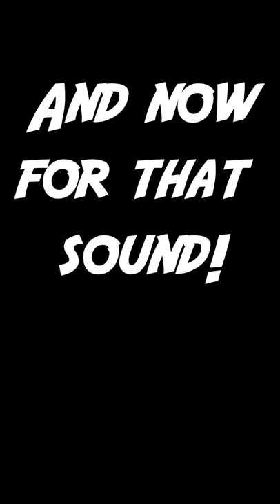WHAT DO DEER HEAR when you shoot your bow?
Got a little curious and decided to investigate what it sounds like to a deer when you shoot an arrow at them. It sounds like the are screwed!
Win a FREE Tethrd Saddle Kit in our most recent quarterly giveaway (Ends September 8th, 2021):

---Saddle Setups---
Mark's Saddle:

---Bow Setups---
Mark's Bow:
Bowtech Carbon Icon
58lb; 29"; 546gr arrow
Inserts- Ethics Archery 180gr
Range Finder

Danny's Bow:
PSE EVL 32
70Lb; 30.5"; 430Gr arrow
Outsert- Fire nock
Range Finder

Common parts:
Bow sling

---Camera Gear---
Mark’s Cameras: